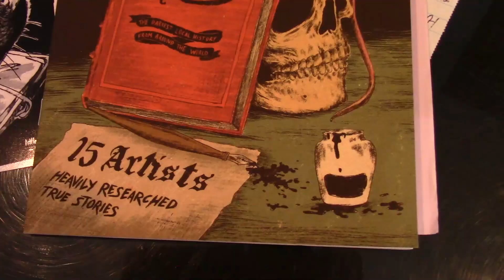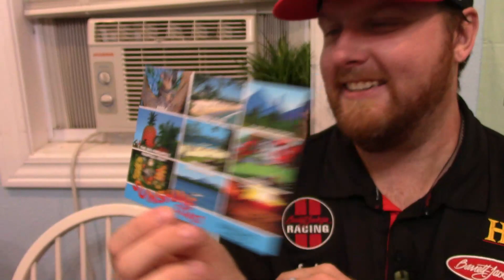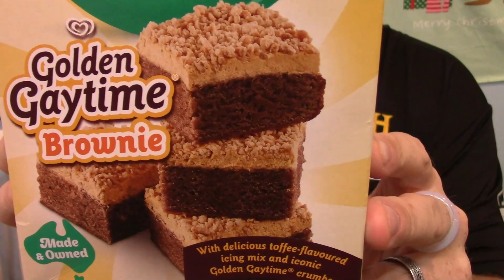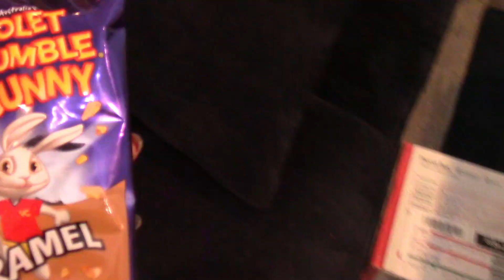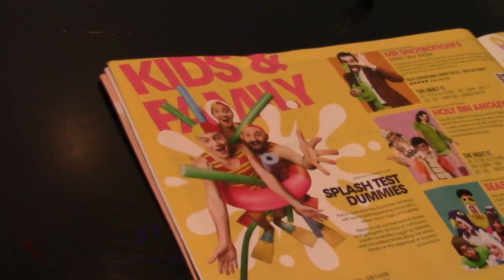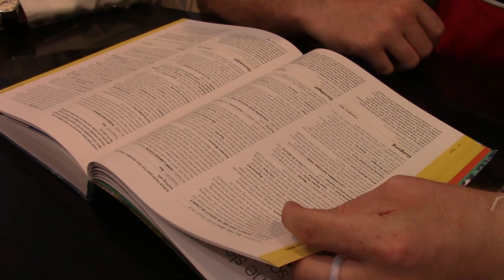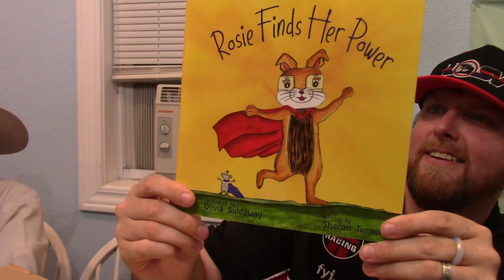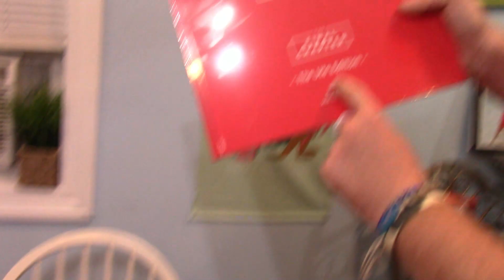This MailTime is Unbelievable... I'm Shook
TIP JAR - - - - - Thanks button above :)